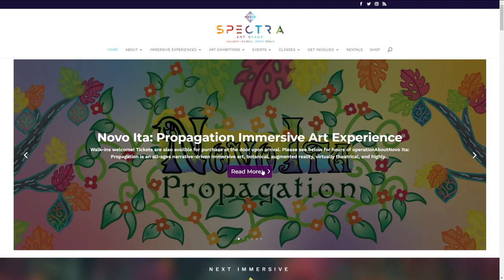Denver space strives to cultivate creativity through art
Heather Willmeng discusses the Novo Ito exhibit that just opened at the Spectra Arts Space at 1836 South Broadway in Denver.

9NEWS (KUSA) is located in Denver, Colorado.